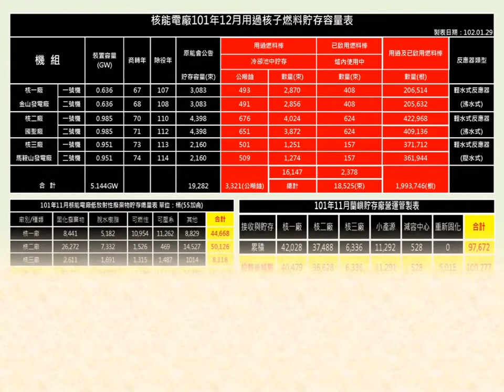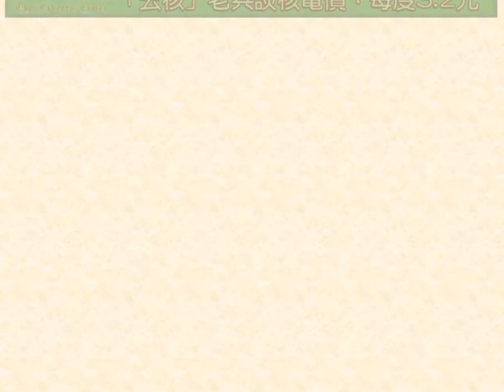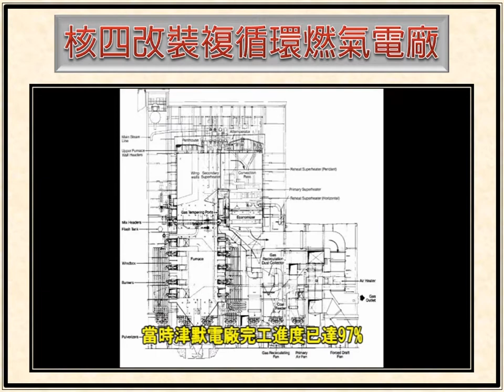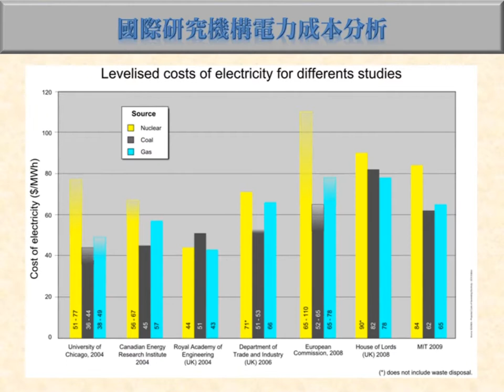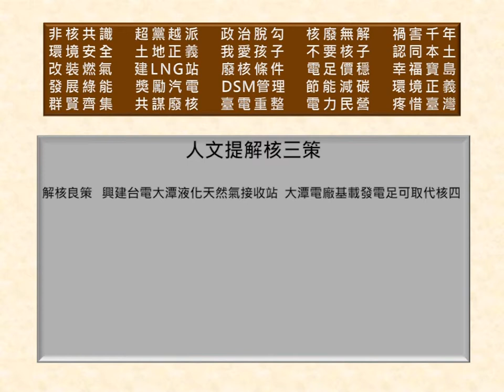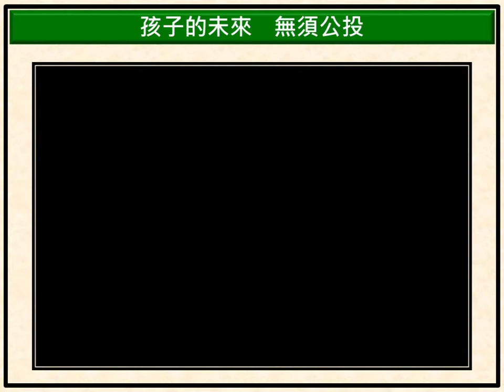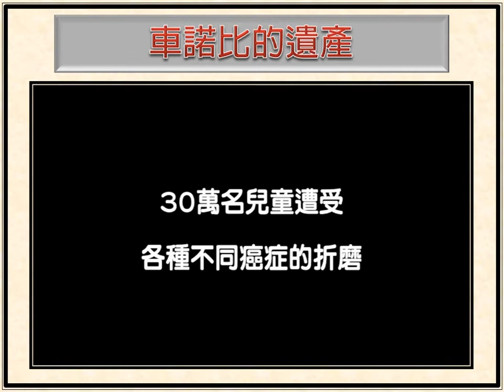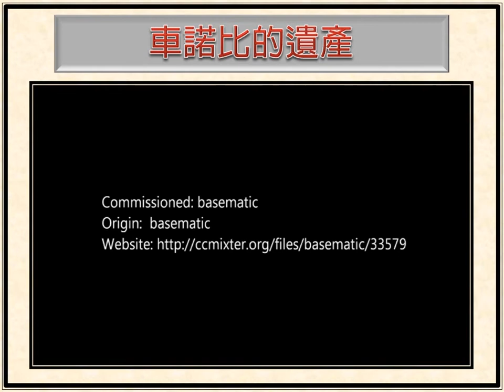概說解核之始~核四替代方案 V1.7